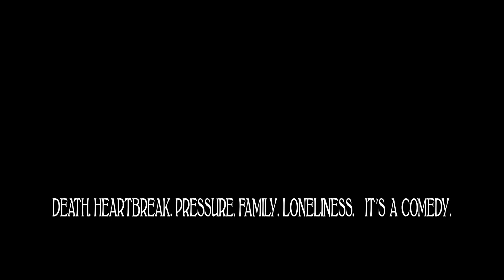'Two-Bit Waltz' Trailer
Director:  Clara Mamet

Starring:  Clara Mamet, William H. Macy, Jared Gilman

In the wonderfully dysfunctional tradition of The Royal Tenenbaums, teenage years are always messy... but for Maude, things couldn't seem more tragic. Within one week just prior to her 18th birthday, she is suspended from school, stranded by her best friend, dumped by the boy she "loves", and Granny just died leaving her an enormous amount of money under one condition: Maude must go to college which she does not want to do and her wildly eccentric family is no help at all. Of course... It's a comedy!